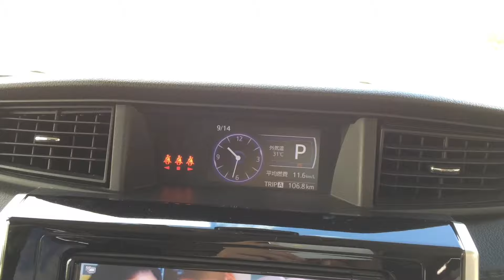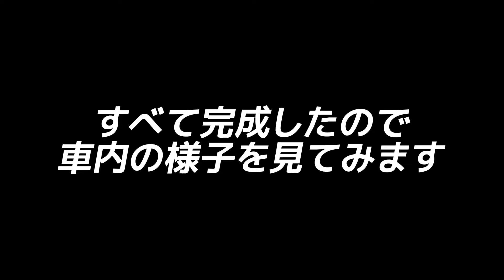【車中泊】車中泊用の目隠しを簡単DIY 100均カラーボード+カーテン ルーミー タンク ジャスティ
車中泊する場合、夜は明るい車内が丸見えになるのでプライバシー確保の為目隠しは必須です。
ということで、ダイソーのカラーボード（450mmx840mm厚み4.5mm）をちょっと加工して目隠しシェードを作りました。
目隠しには色々なやり方がありますが、コスパ重視で考えましたので参考にして頂ければ幸いです。

・ダイソーカラーボード黒（450mmx840mm）←8枚使用
・ダイソーＷクリップ狭口25mm　←4つしか使いません＾＾；
・ダイソー粘着布テープ（黒）50mmx10m　←分割のつなぎ用
・カーテン（ポリエステル）フロント：1350mmx600mm／リア：1250mmx600mm
・額縁吊り紐：3mm

・車内用品 収納ベルト ハンギングベルト　←あると便利

【車中泊】トヨタルーミーデュオ車中泊　キャンプマット2枚連結で大人2人が就寝できる空間づくり

00:00　オープニング
00:26　目隠しシェード
05:00　リアカーテンの取付
06:40　フロントカーテンの取付
07:38　車内の様子
08:39　ロープワークでカーテンを取り付けるやり方